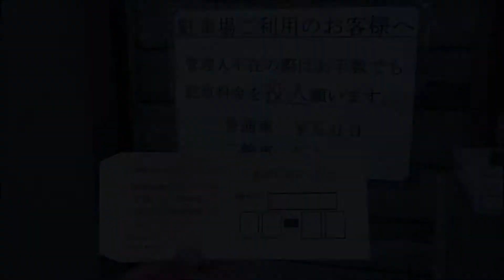2018秋 八ヶ岳ツーリング1日目 ①藤枝-麦草峠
1泊2日の日程で向かうのは八ヶ岳。何度も行っている八ヶ岳に今更？そう、今回はこれまで目を留めていなかったところに踏み込んでみようと思う。